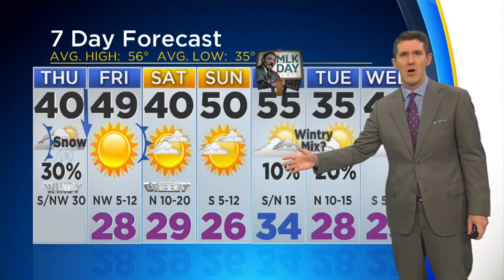Thursday Afternoon Weather Update With Jeff Jamison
Temperatures will drop throughout Thursday as a cold front works its way through North Texas. There might even be some snow in parts of the area during the afternoon and evening hours.